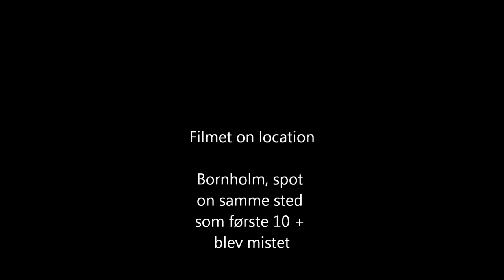Laks.wmv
Mathias fanger laks på 11,5 kg